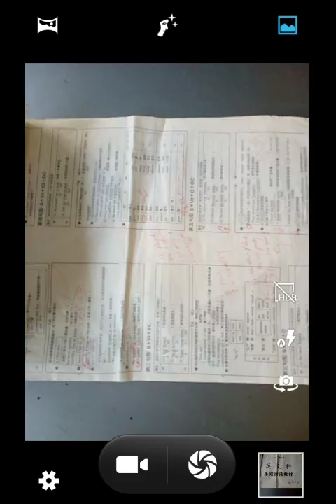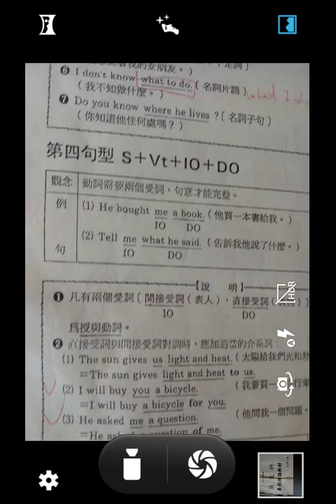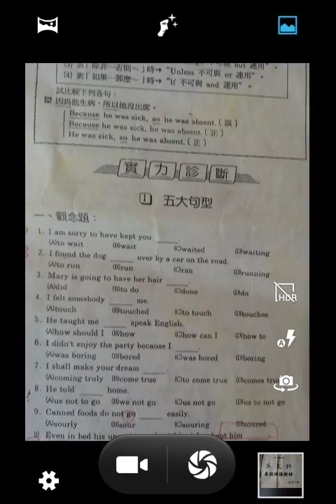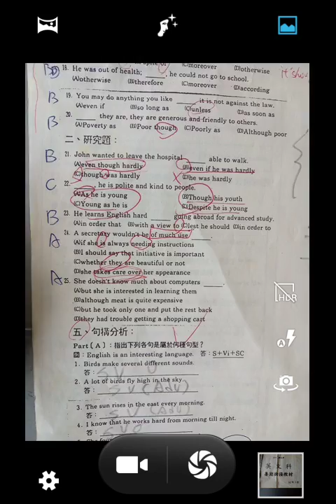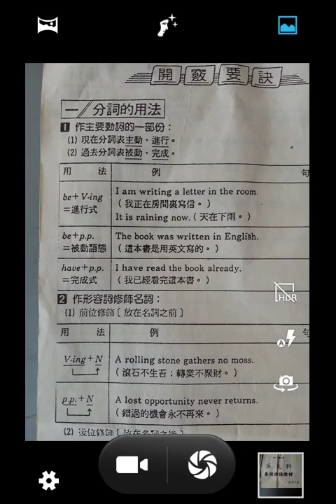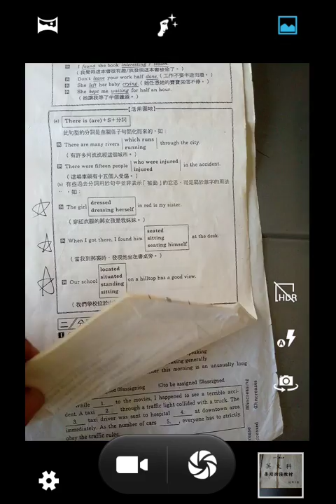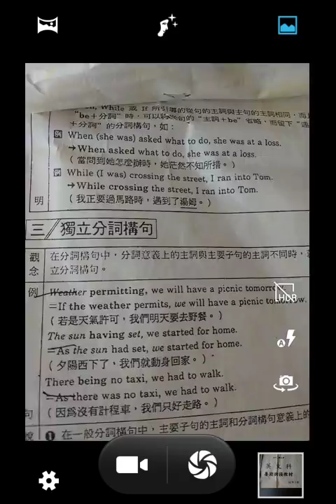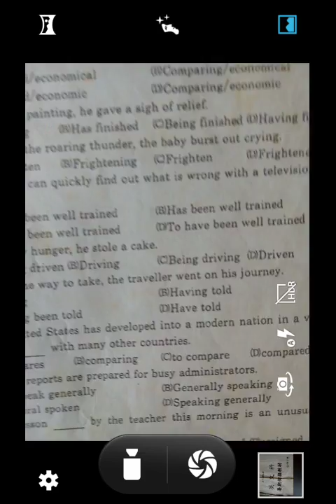record-20180919-152647瀏覽興國高中英文民國92年銜接教材.mp4